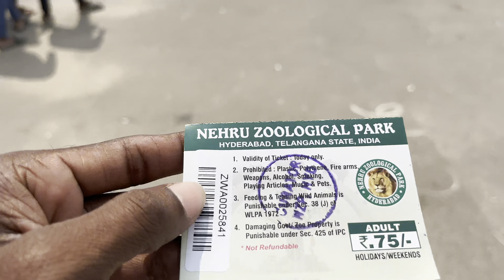Hyderabad Nehru zoological park ￼vlog🐅 🦚🐘 please visit with your family members subscribe ￼￼🛎️